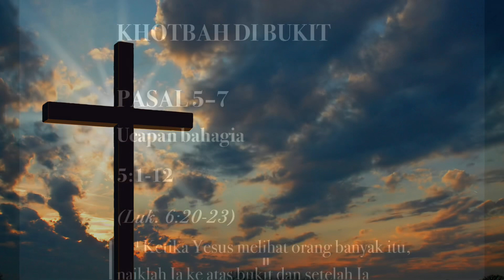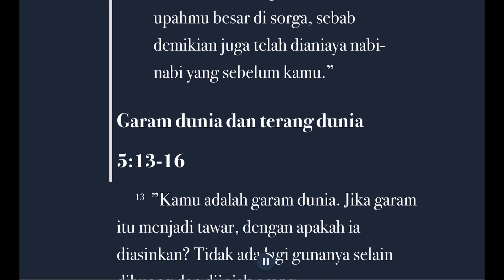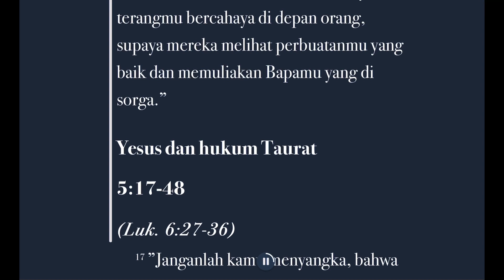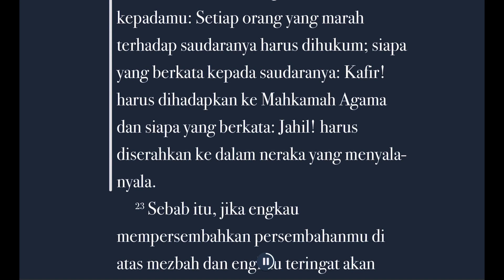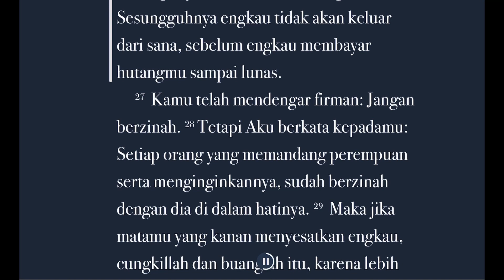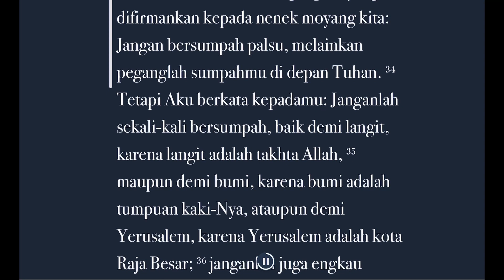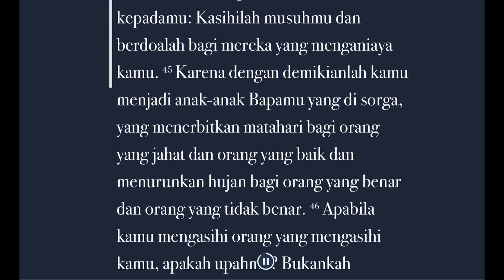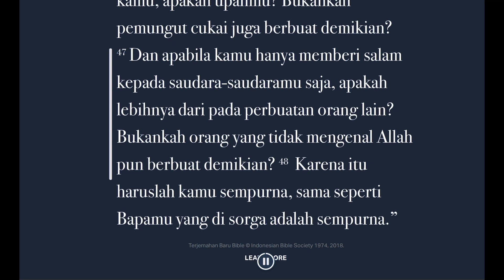Dengar Suara Tuhan Alkitab Perjanjian Baru - Matius 5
Membaca dan mendengarkan alkitab suara dari aplikasi bible YouVersion.com
Mari kita lebih rajin dan memahami suara Tuhan dalam hidup kita.

Markus 16:15-16
Lalu Ia berkata kepada mereka: "Pergilah ke seluruh dunia, beritakanlah Injil kepada segala makhluk. Siapa yang percaya dan dibaptis akan diselamatkan, tetapi siapa yang tidak percaya akan dihukum.

2 Timotius 3 : 16-17
“Segala tulisan yang diilhamkan Allah memang bermanfaat untuk mengajar, untuk menyatakan kesalahan, untuk memperbaiki kelakuan dan untuk mendidik orang dalam kebenaran. Dengan demikian tiap-tiap manusia kepunyaan Allah diperlengkapi untuk setiap perbuatan baik.”